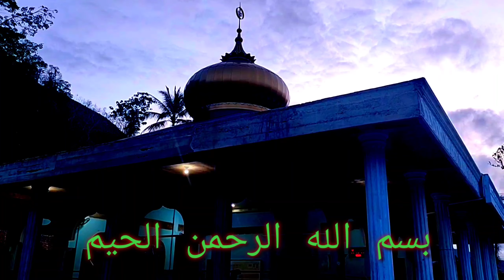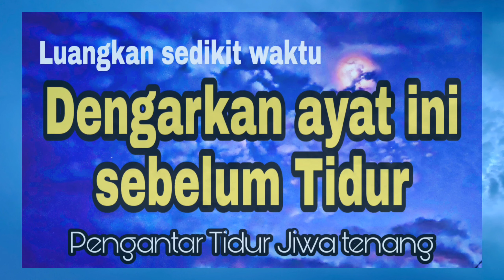Murottal Qur'an Juz 4 || Irama Jiharkah || Bacaan Termerdu Abad Ini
Bacaan Alquran yang menentramkan Hati Pengantar Tidur Mendengar Lantunan Al-Qur'an menjadi amal ibadah.